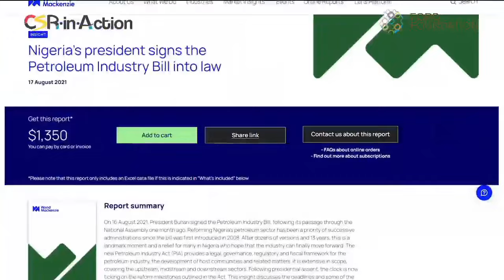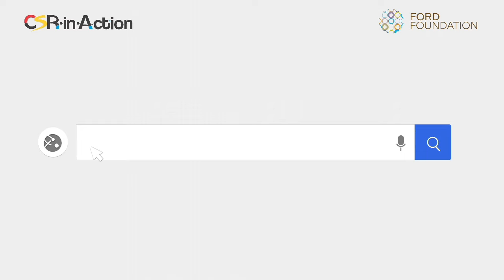How the PIA Can Empower Women in Nigeria's Oil and Gas Sector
With the Petroleum Industry Act (PIA) enacted in 2021, aiming to ensure fiscal certainty, regulatory oversight, community development, and economic diversification, it is poised to attract significant investments and transform Nigeria's petroleum industry for sustainable growth.

However, a crucial question remains: how will women, who constitute over 49.95% of Nigeria's population, be included in this success story?

To address these gaps, we advocate for policy reviews, capacity building, and increased representation.

Discover more about how this can be achieved by reading the PIA Research Report